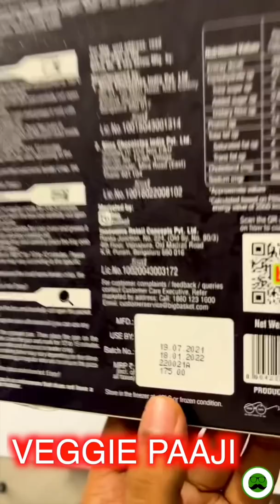Frozen Pizza Margherita | Veggie Paaji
Frozen Pizza Margherita